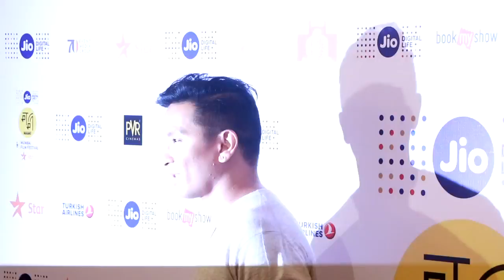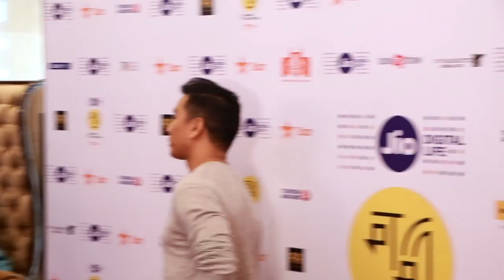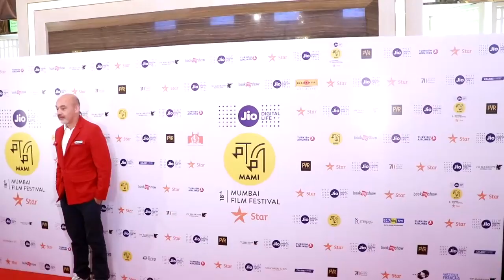Katrina Kaif And Karan Johar At Jio Mami Film Festival